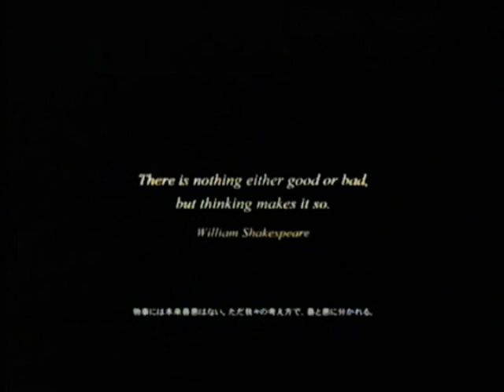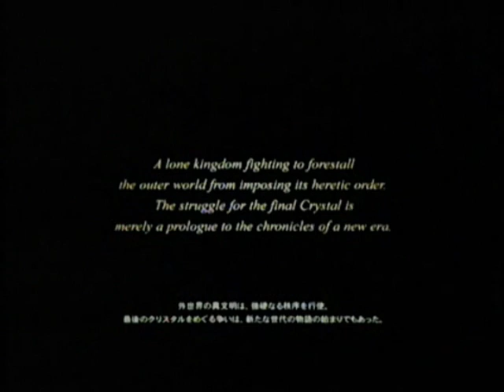Final Fantasy XIII- East Clubbers - Russian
One of the best game for PS.3...with a very god song...Enjoy it..